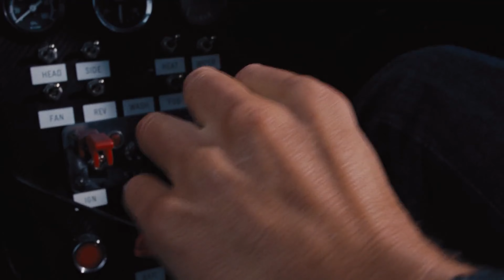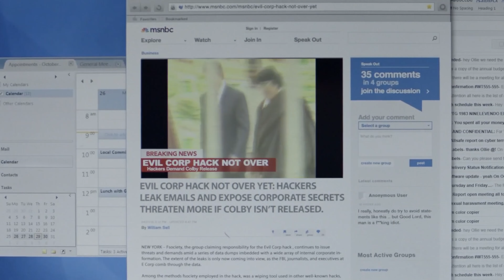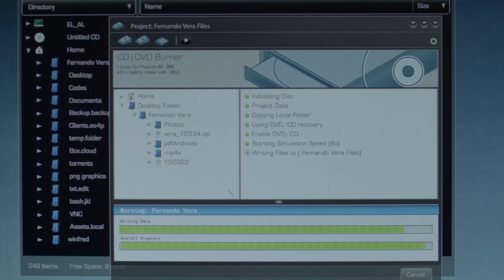Реквизитор о таксидермистах, грязной посуде и письмах Гарри Поттера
«Запах напалма по утрам» – шоу, где люди из киноиндустрии смотрят фильмы и разбирают их с точки зрения своих профессий.

Таймкоды:
00:00 - Вступление
00:53 - Быт Гарри Поттера
02:23 - Письмо из Хогвартса
04:30 - Животные в кино
05:21 - Еда в кино
08:40 - Грязная посуда в кино
09:55 - Командная работа
10:45 - Автомобили и танки в кино
12:03 - Тайны реквизиторского дна
13:59 - Режиссер и реквизитор
14:59 - Необычный реквизит
17:01 - Исторический консультант
17:44 - Холодное оружие в кино
19:09 - Труподелы
21:20 - Быт в кино
23:59 - Финал